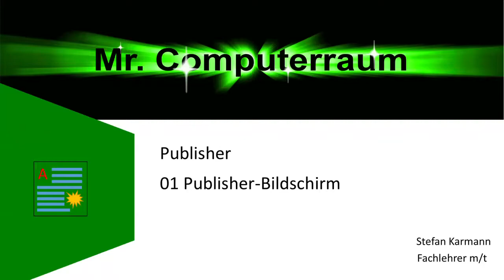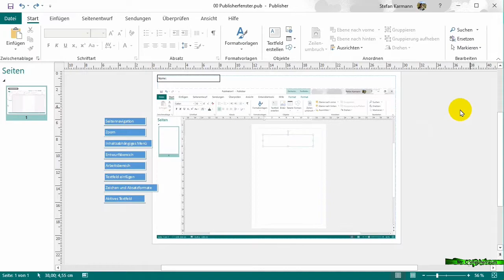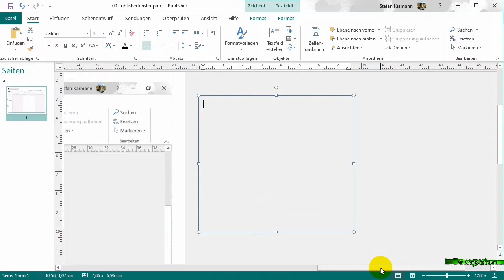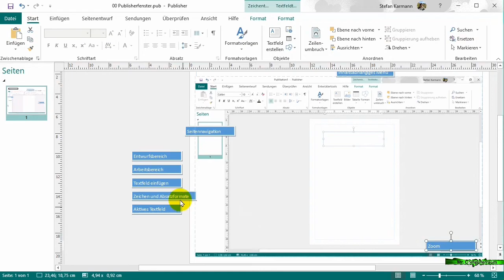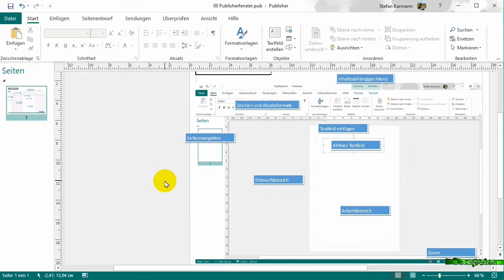01 Publisher-Fenster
Hier erfährst Du etwas über den Publisher. Fenster, Bestandteile.